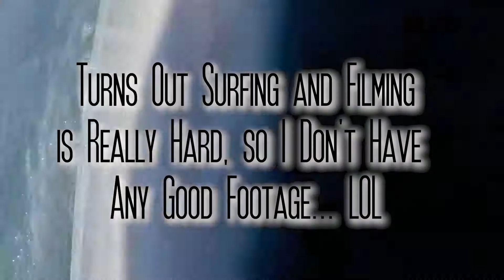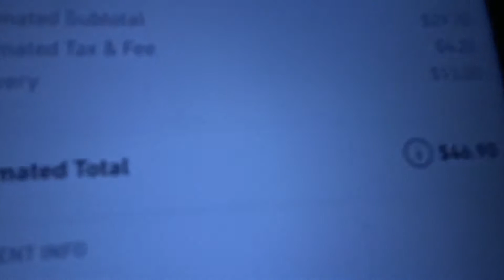FIRST TIME SURFING!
We attempted to surf for the first time, its not easy...